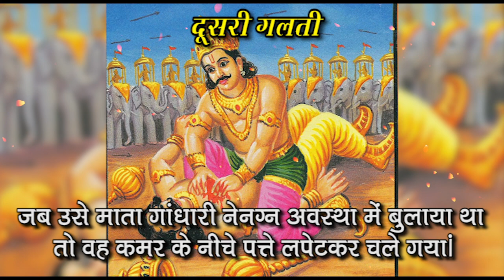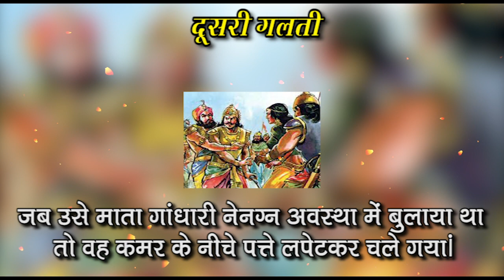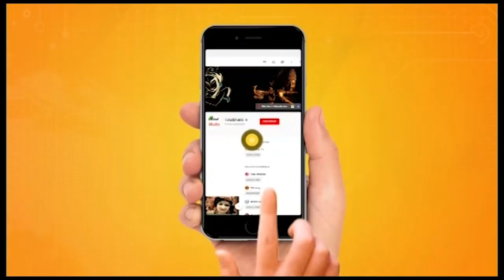दुर्योधन ने योगेश्वर श्रीकृष्ण को बताईं अपनी तीन गलतियां | Lesson of Mahabharata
दुर्योधन ने योगेश्वर श्रीकृष्ण को बताईं तीन गलतियां
महाभारत की सीख
भीम से पराजित होने के बाद घायल दुर्योधन ने श्रीकृष्ण को बताईं तीन गलतियां
महाभारत युद्ध के अंतिम दिनों में भीम और दुर्योधन का युद्ध हुआ। भीम के प्रहारों से दुर्योधन घायल हो गया था। पराजित होने के बाद दुर्योधन उठ भी नहीं पा रहा था। उस समय उसने तीन उंगलियां दिखाकर कुछ बोलने की कोशिश कर रहा था। दुर्योधन की हालत बहुत खराब हो गई थी। इस कारण ठीक से कुछ बोल भी नहीं पा रहा था, ये देखकर श्रीकृष्ण उसके पास गए।
Duryodhana told three mistakes to Yogeshwar Shri Krishna
Lesson of Mahabharata
After being defeated by Bhima, injured Duryodhana told three mistakes to Shri Krishna
In the last days of the Mahabharata war, there was a war of Bhima and Duryodhana. Duryodhana was injured by Bhima's strikes. Duryodhana could not even get up after being defeated. At that time he was trying to say something by showing three fingers. Duryodhana's condition had worsened. Because of this, he was unable to speak properly, seeing that Shri Krishna went to him.most watch...